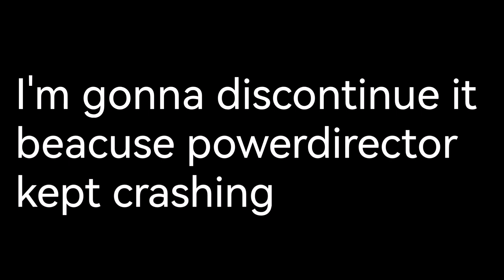Brewstew Sparta Remix